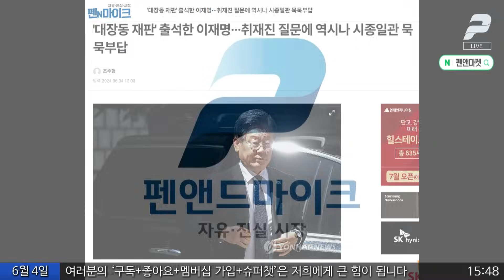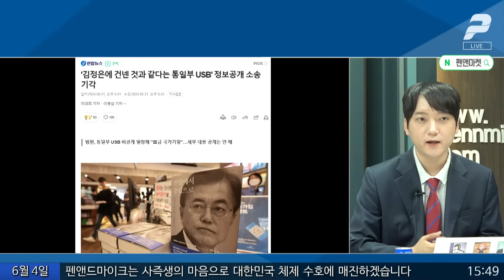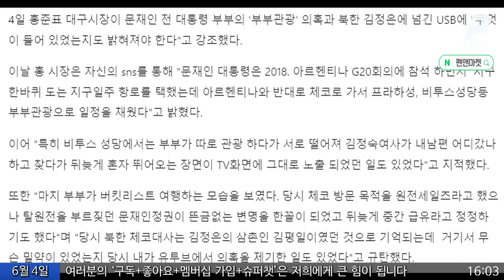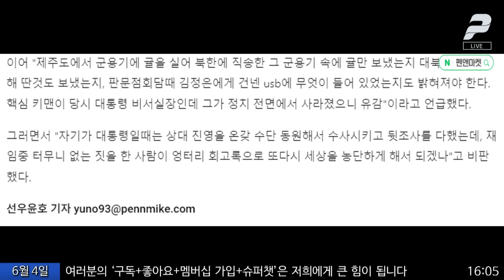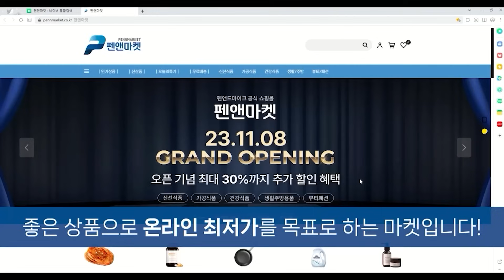김정숙 타지마할 논란, 고민정은 할 말 없나? [투데이토픽]